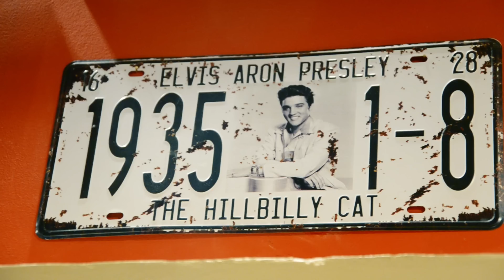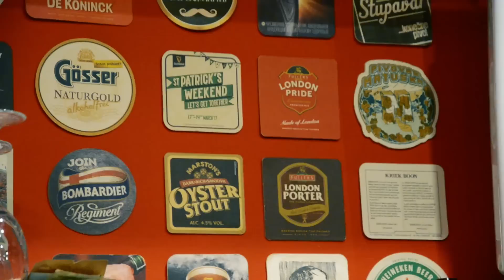«KingsMan Pub» своих не бросает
О том, где в Орле найти атмосферу Старой доброй Англии.
г. Орёл, площадь Карла Маркса, д. 2

Дизайнер одежды, мама, жена и просто женщина)
Мой канал посвящен жизни современной женщины: это и дом-семья, ребенок, кулинария, творчество, концерты и путешествия.